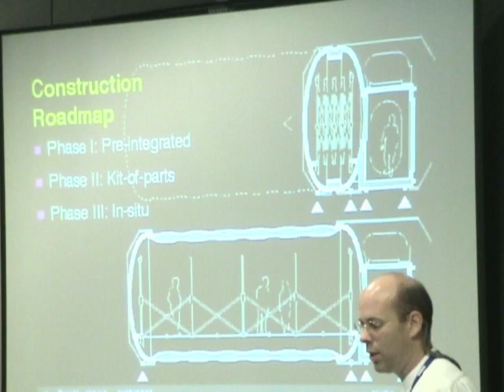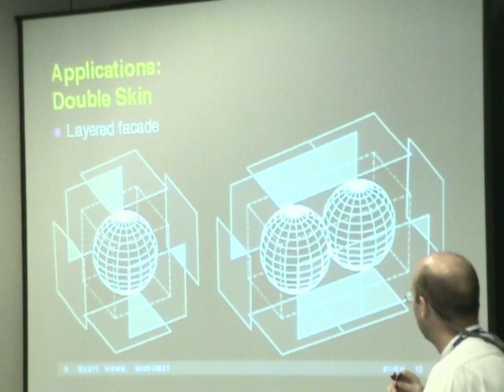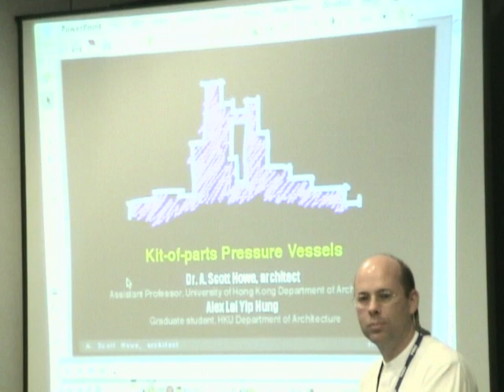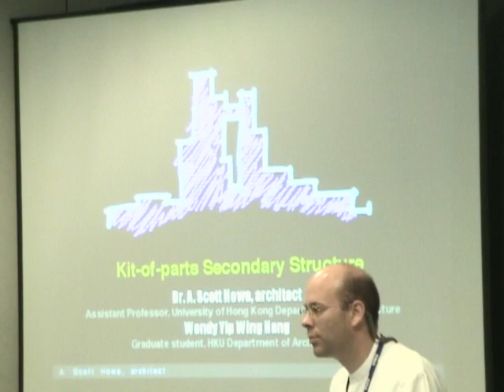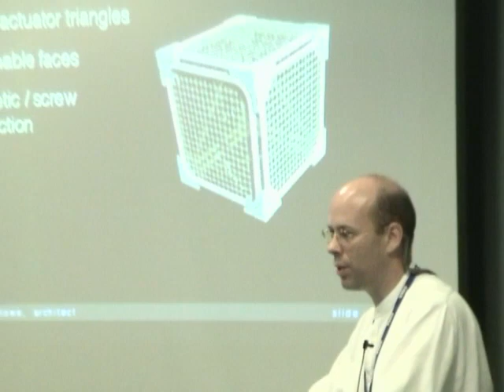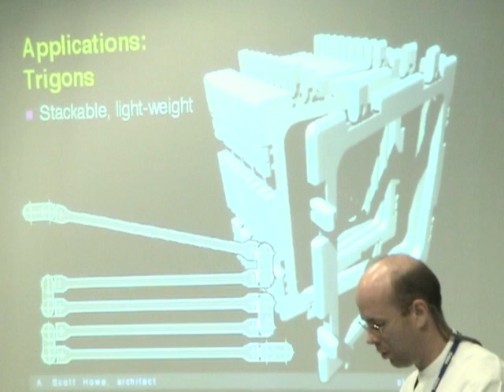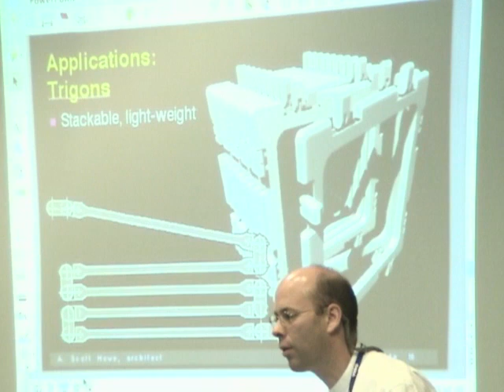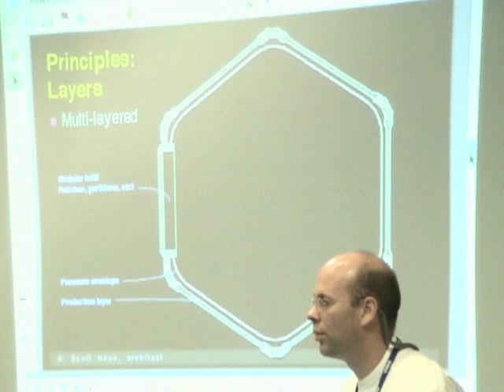Part 3: [Presentations] Kit-of-parts Theory and Habitat & Vehicle Design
The Ultimate Construction Toy: Applying Kit-of-parts Theory to Habitat and Vehicle Design by A. Scott Howe

From the Archives: This 10-part series features paper presentations, Q&A as well as panel discussions on the topic: "Human Support for Long Duration Missions". These 2-day Sessions were organized by the then Aerospace Architecture Sub-Committee as part of the Design Engineering Technical Committee of the AIAA. Conducted in 2003, Long Beach, California